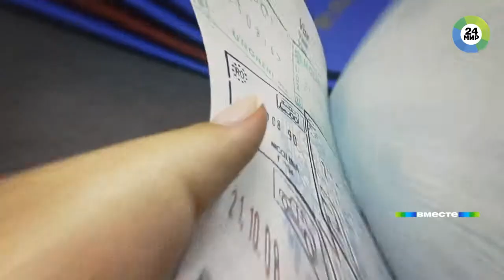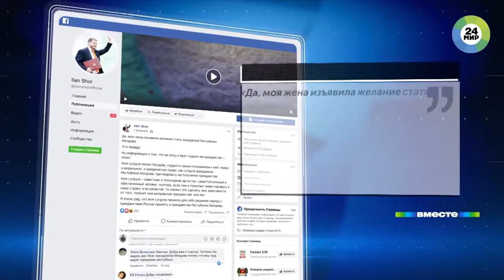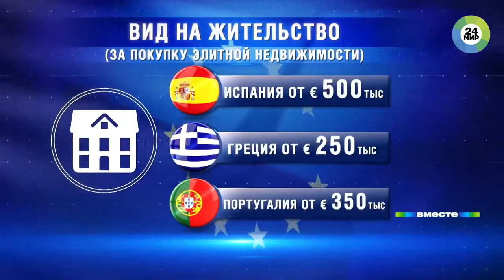Moldova în Progres - Куплю гражданство, недорого! Что дает молдавский паспорт - МИР 02.06.19